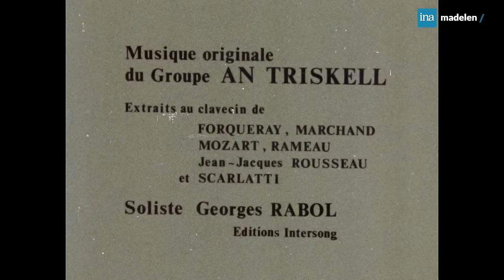💘Un Roméo & Juliette au temps de la Révolution, avec Bernard Giraudeau et Anne Canovas ! madelen-INA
Retrouvez l'intégralité de la série "Blanc, bleu rouge" (1981) sur madelen

Blanc, bleu rouge 🗡️ | Épisode 1 : Les fièvres de l’été | 1er janvier 1981 | réalisation : Yannick Andréi

UN ROMÉO ET JULIETTE AU TEMPS DE LA RÉVOLUTION ! 💘

🐴 1789. Mathieu de Brècheville, interprété par Bernard Giraudeau, et Judith Malahougue - la Anne Canovas de “Plus belle la vie !” - s'aiment d'amour fou. Mais comment laisser libre cours à leur passion lorsque le premier a juré fidélité au roi, tandis que la seconde vient d'une famille appelant de ses vœux la Révolution ? Les agitations de la France auront-elles raison de cette passion naissante ? 🌹

✍🏻 Une adaptation de Claude Brulé - scénariste, entre autres, de la saga "Angélique" - et une réalisation signée Yannick Andrei, réalisateur chevronné de “L'Abonné de la ligne U”, “La Dame de Monsoreau”, “La Double Vie de Théophraste Longuet”, “L’Affaire Caillaux”...

🎬 La distribution :
Bernard Giraudeau : Mathieu de Brècheville
Anne Canovas : Judith Malahougue
Véronique Delbourg : Sophie de Brècheville
Paul Le Person : le baron de Brècheville
Henri Virlojeux : Docteur Malahougue
Frédéric Andréi : François de Brècheville
Constanze Engelbrecht : Anne de Rouello
Maryse Martin : Perrine
Christine Wodetzky : Catherine Malahougue

✓⃝ 1 Le résumé de ce 1er épisode : Bretagne, juin 1989. Une histoire d'amour se tisse entre Mathieu, le fils aîné du baron de Brècheville, noble breton ruiné très conservateur, et Judith, nièce du riche docteur Malahougue aux idées libérales. Ils s'aiment mais leur idylle résistera -t-il aux prémices de la Révolution Française ? Et l'amour de Mathieu est-il sincère ?